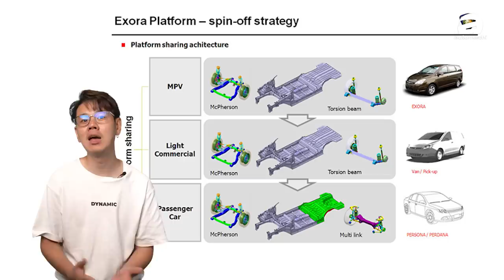Proton Exora 的接班人？网传吉利嘉际将进军马来西亚？（汽车咖啡馆）｜automachi.com 马来西亚试车频道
近日有消息指出 Proton 将会重启之前被搁置的 VF11 的贴牌计划，因为他们打算用 Geely Jiaji（吉利嘉际）来取代将会在今年年末停产，已经在我国销售了 14 年的车型 Exora，对于期待宝腾家的 7 人座 MPV 的消费者来说绝对时一大好消息。

早前我们曾经报导过 Exora 这款 C-Segment MPV 车型将会在今年年末被停产，正式结束这款车长达 14 年的销售周期，而早前宝腾高层在接受采访时就确认了现在在售由宝腾自家设计和开发的 4 款车型（Saga、Iriz、Persona 和 Exora）中的一款将会在今年年末被停产，其中发布于 2009 年的 7 人座 MPV 车型的 Exora 预计就是这一款被停产的车型，因为这款车是原厂 2022 年全年销量最低的车款。

原本外界都认为在原厂在这款车停产后暂时不会有替代车型的出现，但是近日根据本地媒体 Mekanika 引述可靠消息指出，原厂将会用中国市场的吉利嘉际来取代 Exora 停产后所留下的市场空缺，其实早在宝腾和来自中国的吉利达成合作时，当时吉利就承诺将会授权宝腾以贴牌的方式推出当时还未发布，代号 VF11 的 MPV 车型，这款车也就是后来的吉利嘉际。

吉利嘉际在中国上市后就在当地取得了出色的销售成绩，并且随后也有被拍到疑似右驾版本的车体现身宝腾工厂，但因为当时原厂认为我国 MPV 市场正在逐渐萎缩而取消引入的计划，改换为引入 7 人座 SUV 车款，也就是前不久才发布的 X90。

那早前原厂的副 CEO Roslan Abdullah 在受询关于 Exora 的替代车型时，他就没有直接把话说死表示原厂不会再推出相关级别车型，而是带有暗示性地表示目前他们的团队对于 Exora 的替代车型是还在研究当中，并表示他们会依据市场需求来生产车子，因为他们的策略是灵活变化的，如果市场有需求同时数量又符合他们的投资效益，他们会很愿意生产 7 人座 MPV 车型，毕竟他们主要的工作就是生产出可以把人从 A 点送到 B 点的交通工具。

最后，目前对于原厂重新贴牌吉利嘉际的消息是还没有获得原厂确认的，不过空穴来风未必无因，加上 Exora 这款车其实在去年还是有每个月 400 辆左右的销量，可见 7 人座 MPV 还是有它的市场需求的，至于原厂什么时候会发布替换车型，可能就要等我们之后获得更多消息才能知道了。